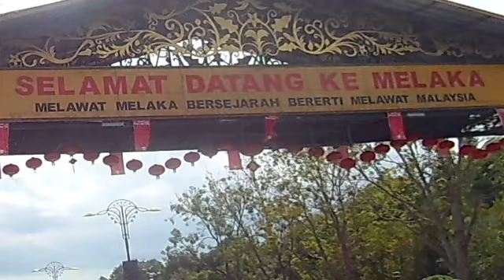trip plaza tol Kajang to Melaka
So vlog ke Melaka kali ini sy ikut plus higway ya guys. mudah mudahan vlog ini bs menjadi kan gambaran sdikit bagi anda yg belum pernah atau mungkin hendak ke melaka..